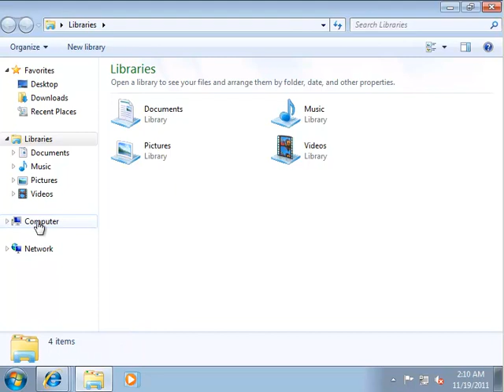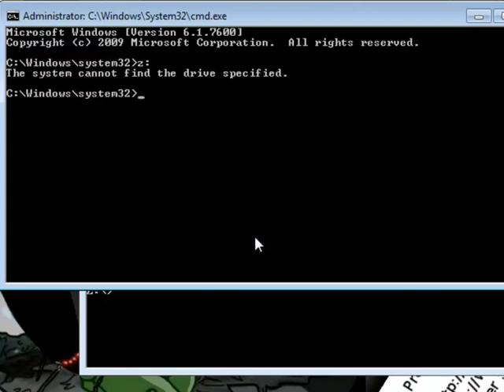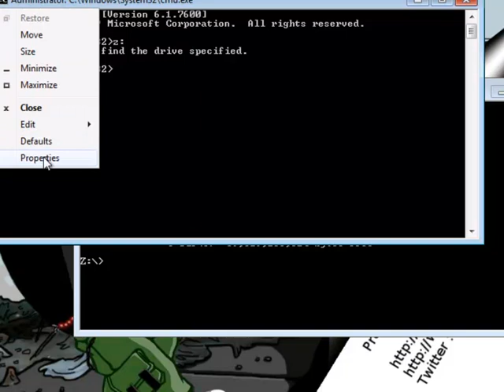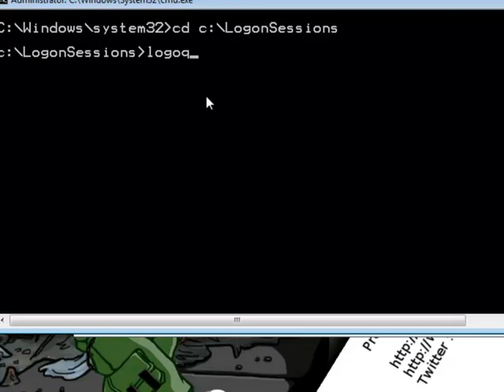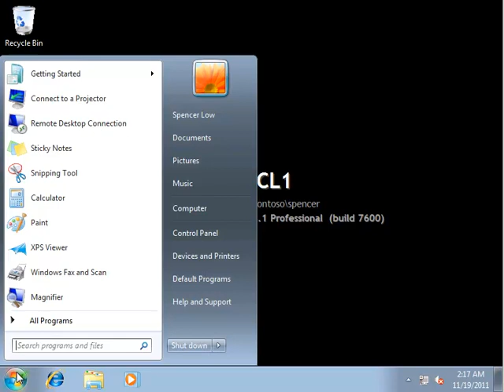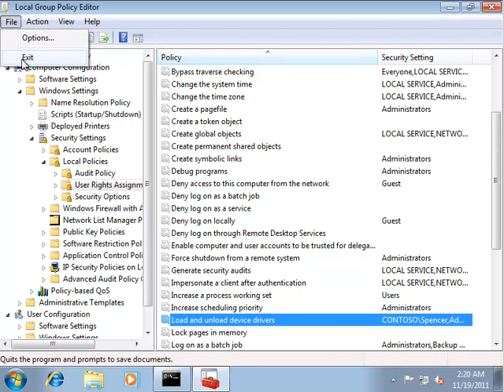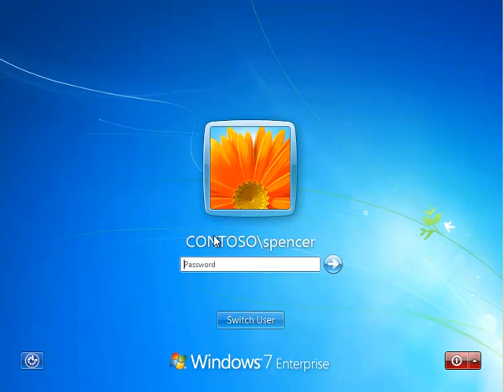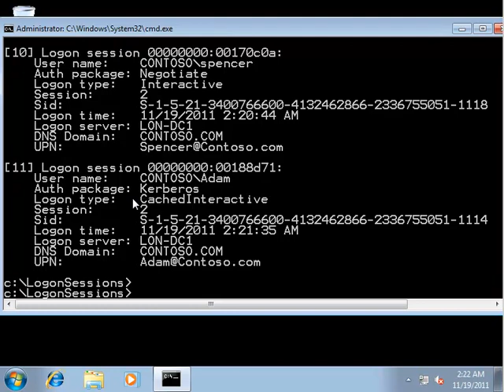WIN7: User Account Control Really Explained for Windows 7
You are probably aware that the UAC in Windows 7 allows an admin to run as a standard user most of the time and have raised rights when needed. In essence this is true but the LSA creates two logon sessions for the administrator and they are completely separate. One session is the filtered Access Token with standard user rights and the other the original unfiltered token with full rights. The video explains the process and dsipaly information using sysinternals logonsessions tool